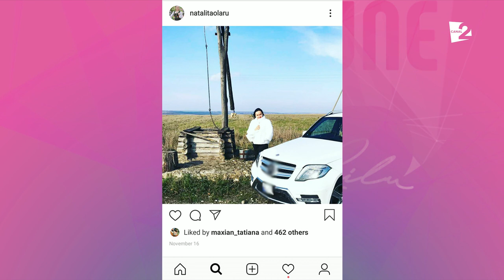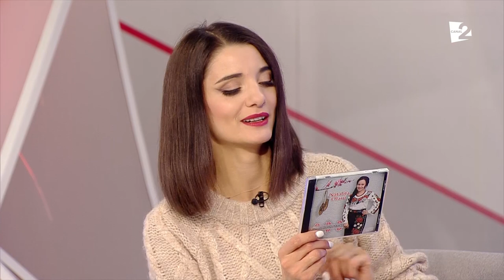PREMIERĂ! Nătălița OLARU a lansat noul ei album muzical ,,Opincuța lui Mihai"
Nătălița Olaru, ne-a prezentat noul ei album muzical ,,Opincuța lui Mihai"!